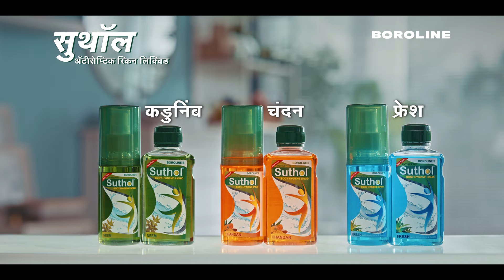SUTHOL BULB (MARATHI_15sec) NEW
Suthol Antiseptic Liquid, Spray, Gel for Prickly Heat and Itchy skin

Using Suthol neem antiseptic liquid & spray for bath, is best for prickly heat. Available as Neem, Chandan & Fresh. Soothes itching, rashes in private parts, cuts, burns, insect bites & more.